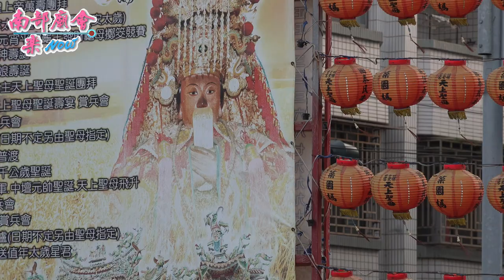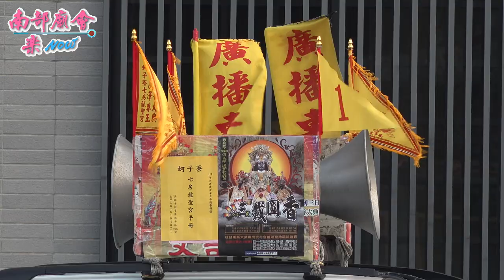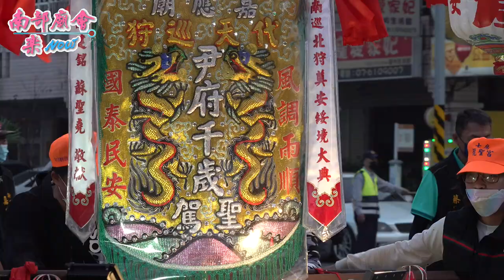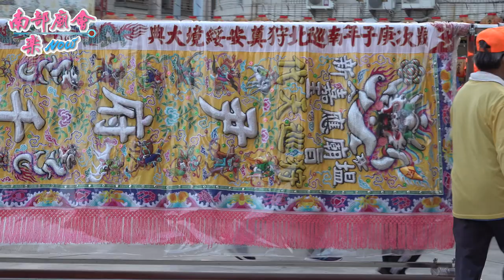高雄 梓官蚵仔寮七房龍聖宮 廣澤尊王往台東大武鄉金龍湖聖地謁祖進香請火大典 110/12/17 【拍攝地點 蚵仔寮保安宮 全記錄 】